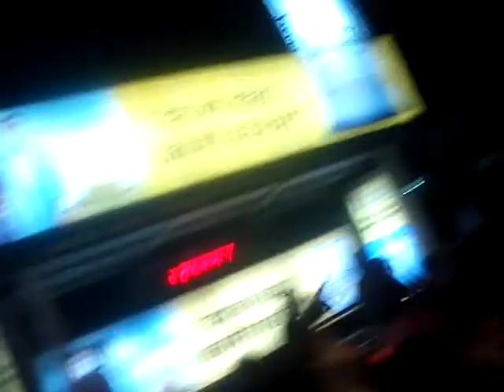India Pakistan Match Indore 30thMarch'11 4